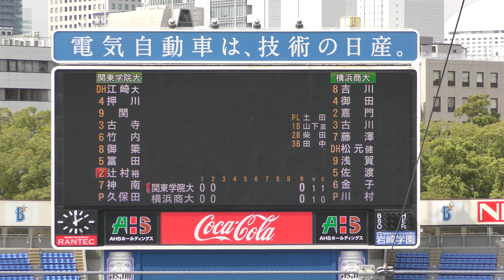横浜商大VS関東学院 ⑤